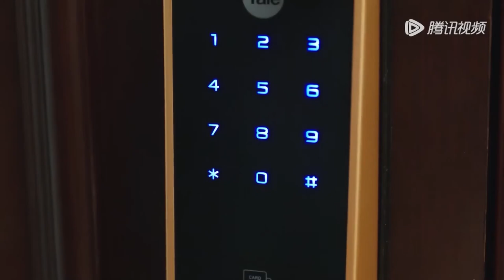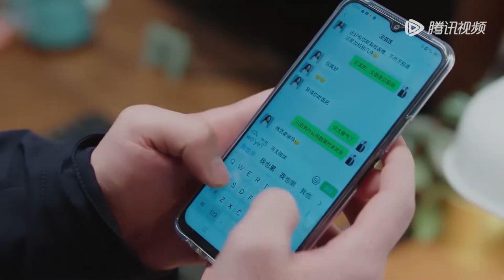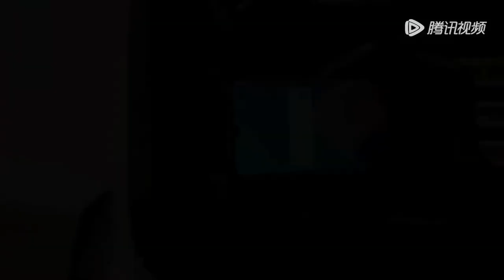妻子帮丈夫升职加薪当上了领导，转身丈夫就出轨了女下属 【闪耀的她 Stand or Fall16-3】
👉 下載WeTV APP可以看全集正片： 剧名（Drama Name）： 闪耀的她 Stand or Fall